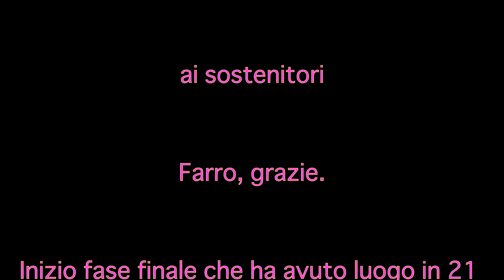Keisuke Honda, dimissionario dichiarato, Serie A, sezione 37, Milano, 3 0, Bologna, Twitter, apertur